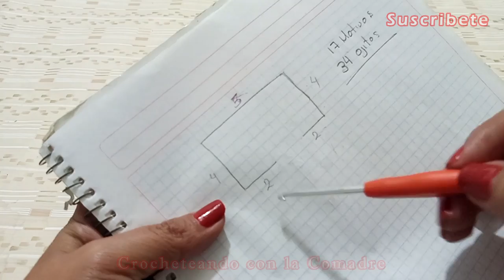Tutorial Blusa Abanicos a Crochet Cuello en V Facil y Rapido Parte #1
Talla Mediana
350 Gramos de Hilaza
Gancho n 2.5